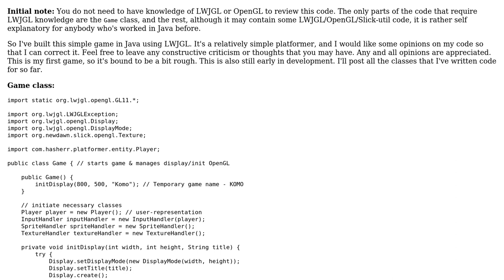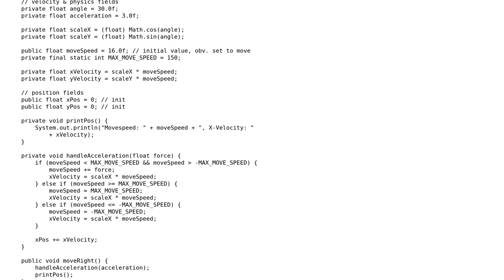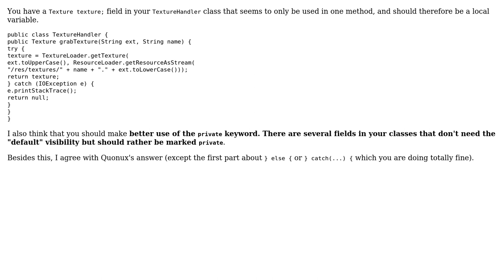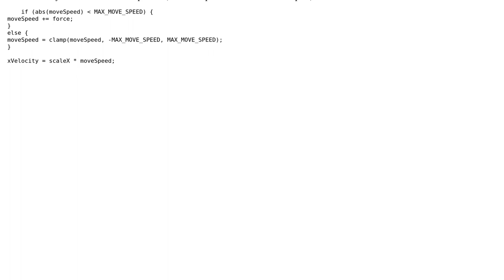Code Review: WIP platformer game (2 Solutions!!)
Code Review: WIP platformer game

With thanks & praise to God, and with thanks to the many people who have made this project possible! | Content (except music & images) licensed under CC BY-SA | Music | Images & others | With thanks to user Simon Forsberg user Quonux user Jamal user hasherr and the Stack Exchange Network Trademarks are property of their respective owners. You are responsible for your own actions.